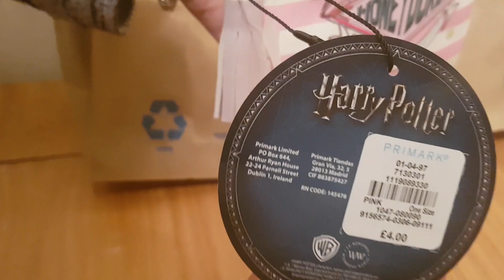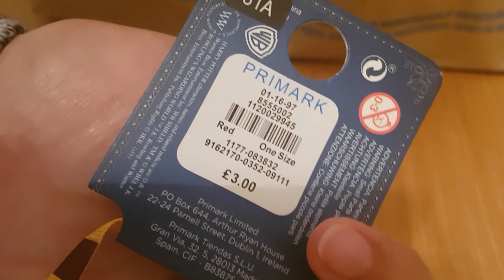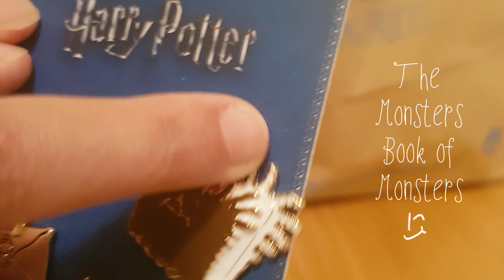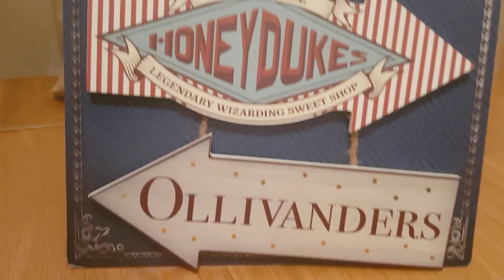Harry Potter PRIMARK Haul September 18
See what Harry Potter merch I got in my bag from Primark this month | September 2018.

If you enjoyed this video please click LIKE.
What is your favourite Harry Potter item, from Primark, at the moment?